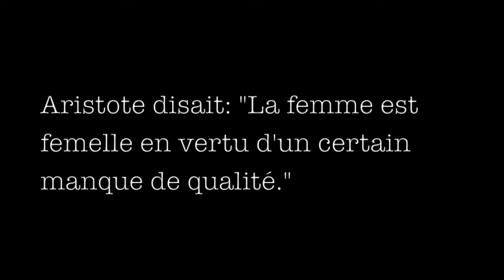Gamètes - Bande-annonce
GAMÈTES
Du 27 février au 24 mars 2017
Texte Rébecca Déraspe
Mise en scène Sophie Cadieux
Avec Annie Darisse et Dominique Leclerc
Assistance à la mise en scène Emanuelle Kirouac-Sanche
Décor, costumes et accessoires Elen Ewing
Éclairages Marie-Aube St-Amant Duplessis
Musique Ghislain Poirier
Régie Amélie-Claude Riopel
Direction technique Julie-Anne Parenteau-Comfort
Une production Les Biches Pensives en codiffusion avec La Manufacture